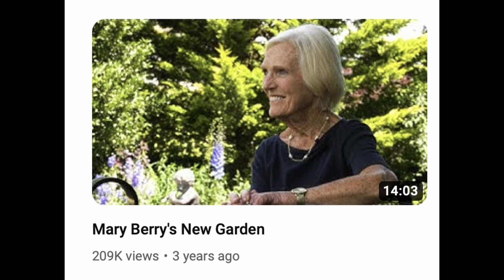Bunny chats to Mary Berry in her Garden…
This video accompanies Bunny’s fourth podcast ‘Bunny in the Garden with …’ where she chats to Mary in greater detail about how she combines cooking with her love for gardening.

Having been famous for her cookbooks for many years, Mary shot to new heights of fame when she appeared as one of the judges during the first 7 series of The Great British Bake Off, and subsequently The Great American Baking Show.

Hear how she enjoys her garden with the help of Kevin, her trusty gardener, and how she has developed her career since leaving Bath High School with few prospects.